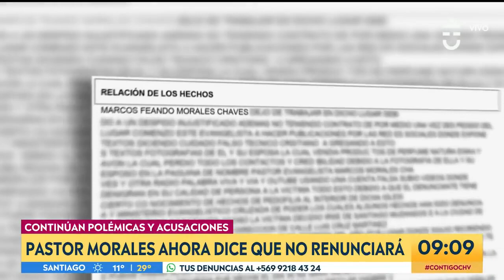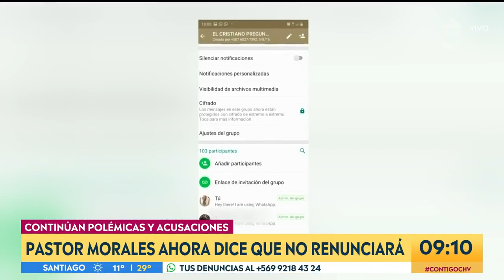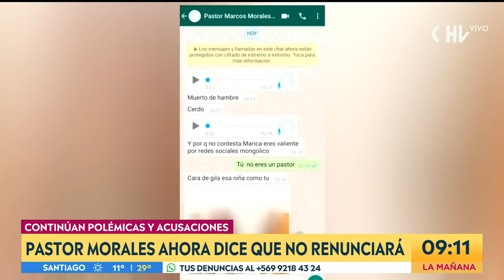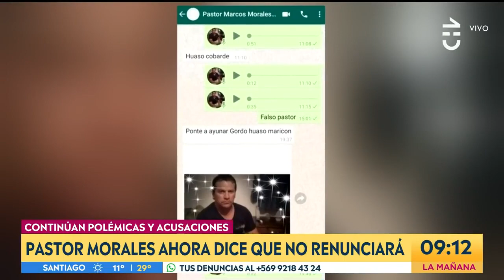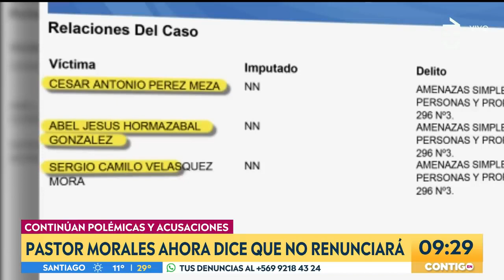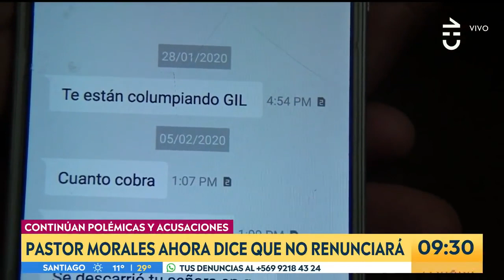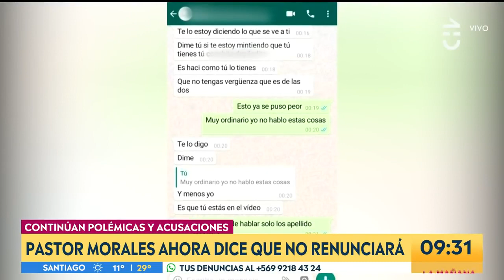Walter Vega y su análisis sobre la situación de Pastor Morales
Vocero de CONIEV